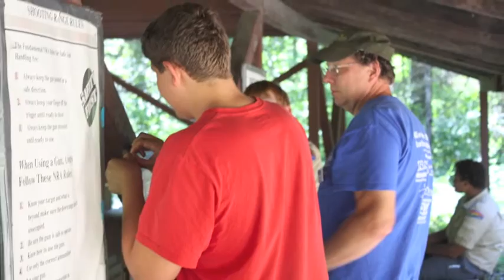Leader Slideshow Wk 5 2015